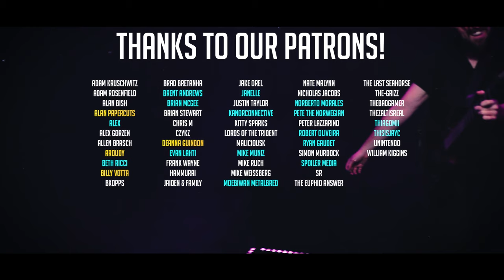FNAF: Security Breach - Daycare Theme 🎵 METAL VERSION | FULL VERSION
Our cover of the super fun Daycare Theme from Five Nights at Freddy's: Security Breach!

Composed by Allen Simpson!

Another super sick track from FNAF: Security Breach! If you want more FNAF let us know what tracks!

We have more covers on the way so tune in every single Tuesday for more!

💬 Did you enjoy today's video? Tell us all about your experience in the comment section below!

Welcome to Lame Genie -  Your channel for Video Game Music Covers

We are Jeff, Kyle, Mike, BT Jones from Providence, Rhode Island, and on our channel you‘ll find metal versions of your favorite video game music themes!

➡️ Formed in 2013, Lame Genie has made a name for themselves through their polished, heavy video game covers and memorable live shows with synced visuals and projections.

We’ll post New Video Game Music Covers and some Live practices and learning/recording sessions every Tuesday.

⁉ What kind of heavy rock/metal video game cover would you really like? Definitely put in your requests in the comment section!